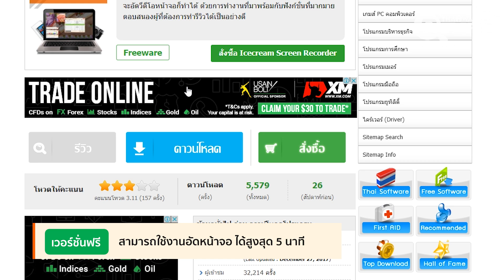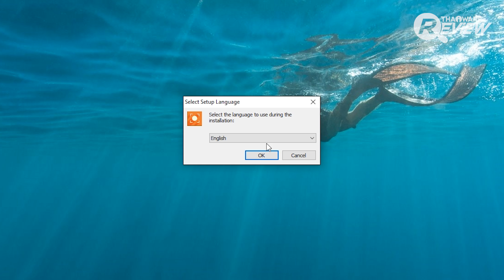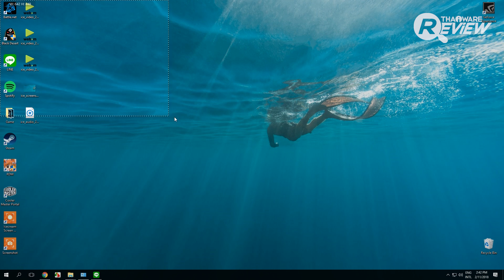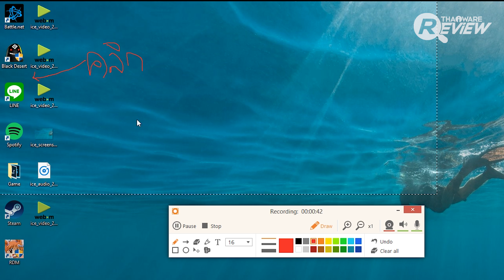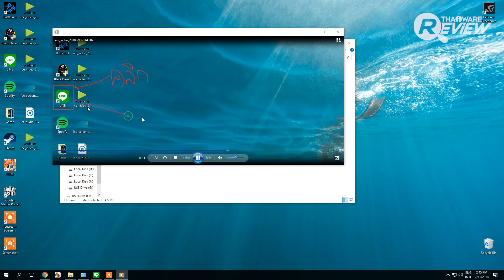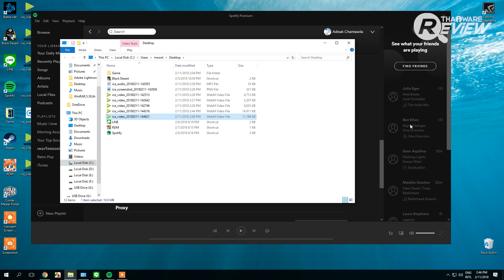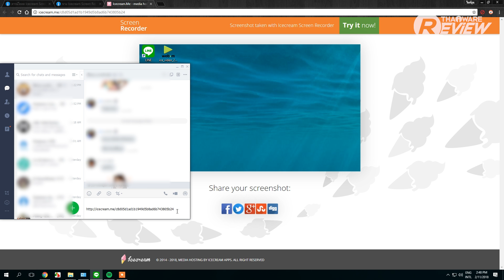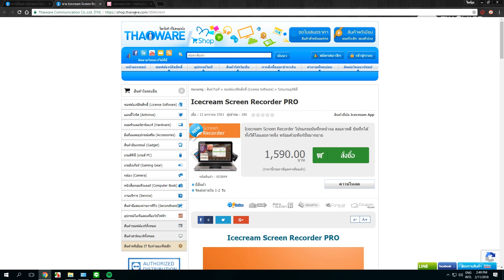รีวิว Icecream Screen Recorder โปรแกรมอัดภาพ และวีดีโอบนหน้าจอ ลูกเล่นเยอะ ตั้งเวลาและใส่ลายน้ำได้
คลิปวีดีโอรีวิวโปรแกรม Icecream Screen Recorder โปรแกรมจับภาพหน้าจอ และ โปรแกรมอัดวีดีโอบนหน้าจอ ลูกเล่นเยอะ ตั้งเวลาบันทึก และใส่ลายน้ำได้

โปรแกรม Icecream Screen Recorder มีเครื่องมือช่วยเหลือมากมาย ที่ทำให้เราสามารถใช้ในการสร้างสื่อการเรียนการสอน, ทำ Tutorial ให้ผลงานออกมามีความน่าสนใจ และดูมืออาชีพ

มีตัวเลือกในการเลือกพื้นที่ที่ต้องการบันทึกหลากหลาย สามารถเลือกพื้นที่อัตโนมัติได้ด้วย รวมถึงทีเด็ดอย่างการบันทึกวีดีโอหน้าจอตามพื้นที่รอบๆ ตัวเมาส์

อ่านรีวิวโปรแกรม Icecream Screen Recorder ได้ที่นี่

ดาวน์โหลดโปรแกรม Icecream Screen Recorder ได้ที่นี่

อ่านรีวิวซอฟต์แวร์อื่นๆ ได้ที่นี่

อ่านบทความรีวิวอื่นๆ ที่น่าสนใจจาก Thaiware ได้ที่นี่